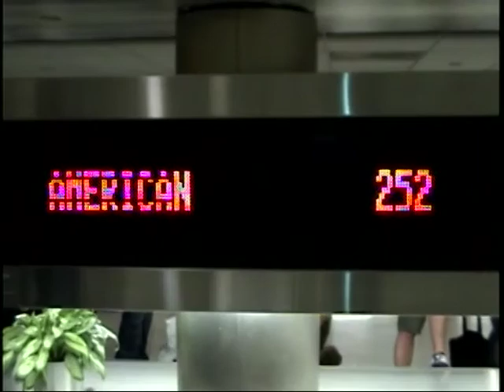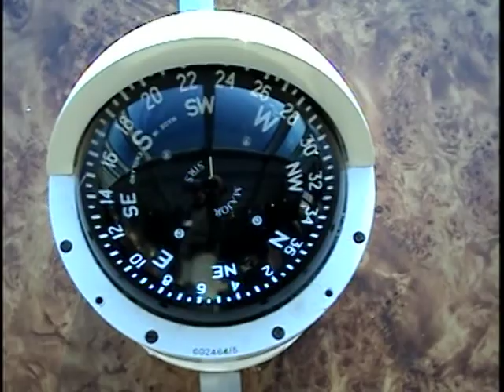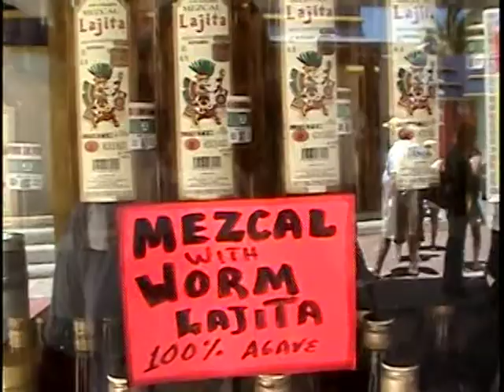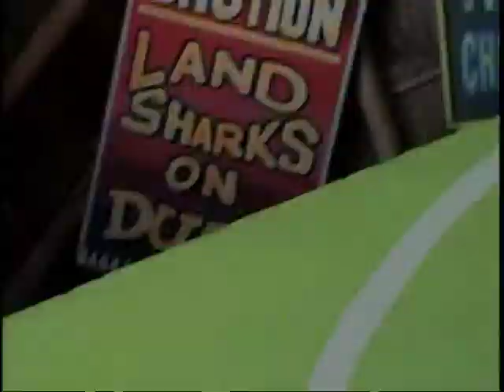RDO CRUZ 08